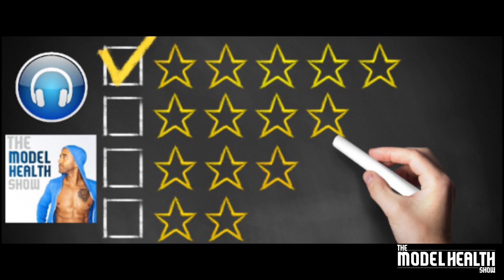How To Create An Environment That Supports Your Greatness | Shawn Stevenson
On this episode you will learn:

* Why it's so important to invest in yourself.
* What the observer effect is and how our thoughts and consciousness literally create our world.
* What the phantom DNA experiment can teach us.
* How big our electromagnetic reach is.
* Why we have a tendency to replicate what we see in our environment.
* What happens in your brain when you’re in a conversation with people.
* Why letting go is a critical part of growth.
* The role that teachers and mentors play in shaping our reality.
* Why changing environments doesn’t automatically change you.
* The real reason people ask others for advice (this is a truth bomb!).
* Why we need to relinquish our inner know-it-all.
* Subconscious reasons why we don’t execute on insights and tips we receive.
* The most effective way to help the people you care about change.
* How our behavior is influenced when we know others are watching us.
* Why it’s important to know yourself (and plan accordingly!).

Timestamps:
00:00 Introduction
16:08 Phantom DNA Experiment
29:34 Positive Peer Group
39:34 Letting Go of Our Inner Know- It- All
45:03 All Change is an Inside Job
50:55 Proximity Breeds Familiarity
1:00:09 Online Groups
1:06:42 Meet-up Groups